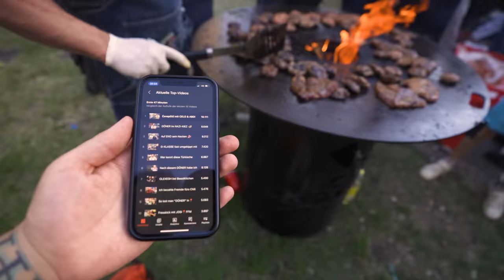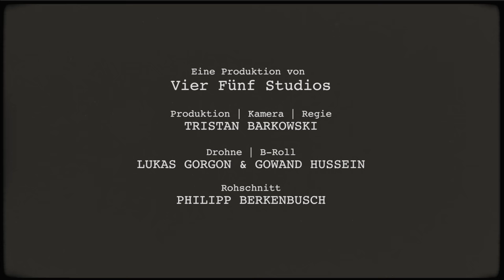1000 KÖFTE in 60 MINUTEN | Blockparty feat. Ra'Is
2. Kamera / Rohschnitt: Philipp Berkenbusch